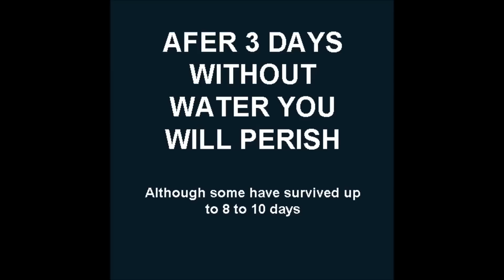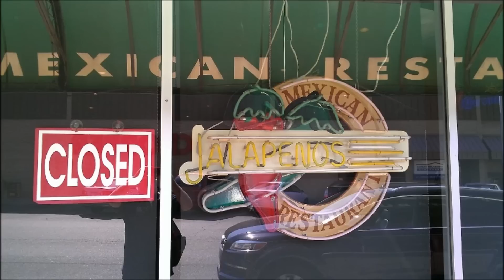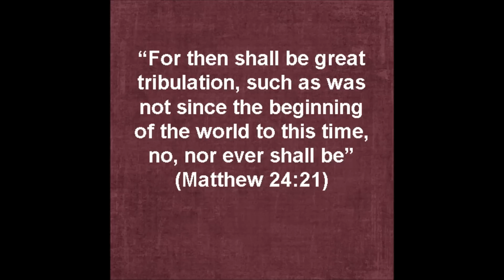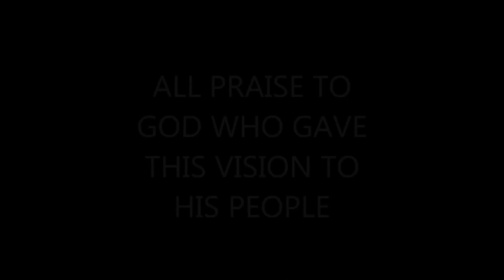Vision about America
This is a vision that I received about America. Although there is no date attached to it, it is certain that something will happen and we need to be prepared.